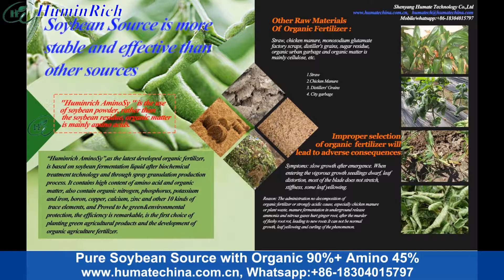HUMINRICH—Soybean Source Amino Acids Powder Organic Fertilizer Balance A Variety Of Nutrients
share with you pure soybean source amino acid.
Soybean contains 18 kinds of amino acids, Huminrich AminoSy fertilizer after the plant administration, increase the variety of nutrients needed for plants, and increased accumulation from plant roots or leaves to other parts of the operating speed and the quantity of dry matter, regulate large number of elements, trace elements and proportions and balance a variety of nutrients, which play a role in regulating normal growth of plants.
HUMINRICH, Shenyang Humate Technology Co.,Ltd is a high-tech enterprise. We manufacture Humic Acids,Fulvic Acids,Amino Acids,Potassium Humate,Potassium Fulvate,Seaweed Extract,Sodium Humate,EDTA,EDDHA,Fertilizer Chemicals. And we are committed to developing new products to meet the needs of more customers.
Contract Us:
Shenyang Humate Technology Co.,Ltd
Add:No.9,Beiling Street,Huanggu District,Shenyang 110032,P.R.China